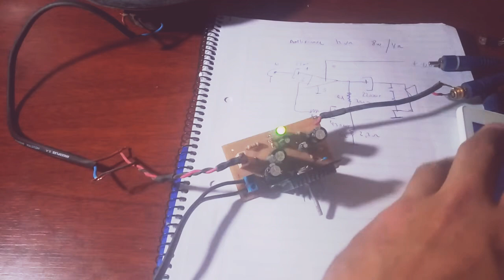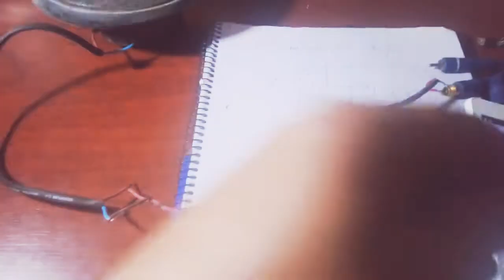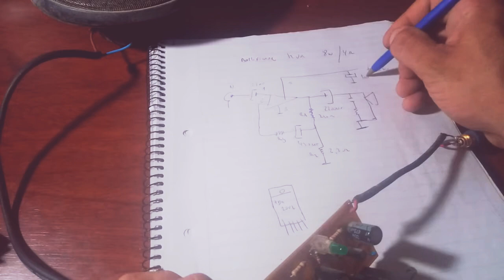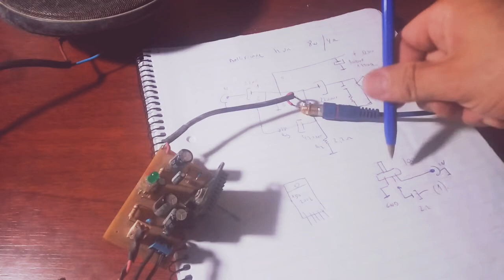Amplificador 8 w. TDA 2002 . Audio. 12v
Amplificador 8 w. TDA 2002 . Audio. Música en este vídeo ; Electrónica86.